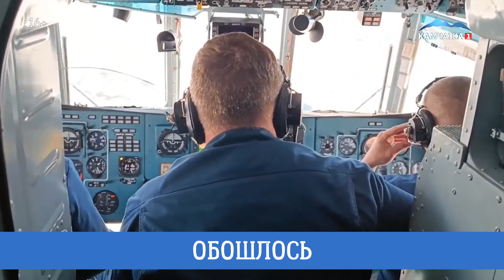МЧС. Экстренный вызов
✅ОБОШЛОСЬ: На полуостров пришла осень и заметно похолодало, но туристов это не останавливает. В беду едва не попала группа людей, на этот раз родом из Омска.

✅В ЗОНЕ ЧС: В августе Приморский край пережил сразу два нашествия тайфунов, сопровождавшихся сильными ливнями и паводком. Но, как говорится, беда сплочает людей, а тем более спасателей. Поэтому в зону ЧС отправился личный состав Камчатского спасцентра. Больше трёх недель спасатели оказывали помощь жителям подтопленных районов.

Подробности — в новом выпуске программы «МЧС. Экстренный вызов» с представителем ведомства Еленой Левин.